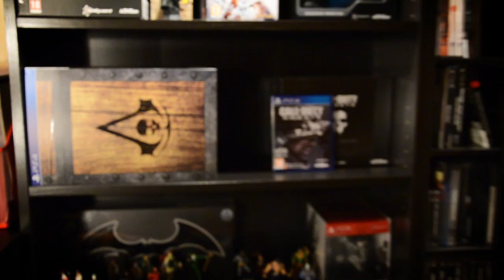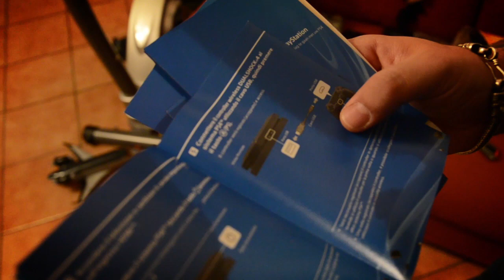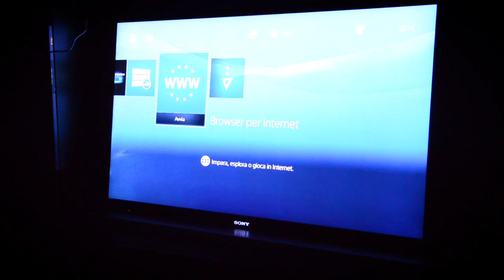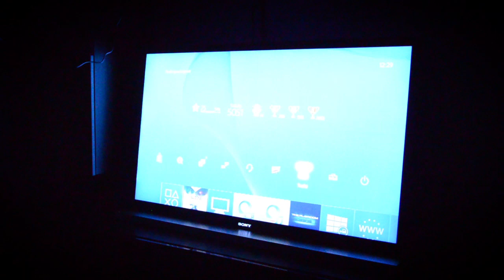PlayStation 4 - unboxing by coplanet.it - ITA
Video unboxing di PS4 in italiano realizzato da CoPlaNet.it